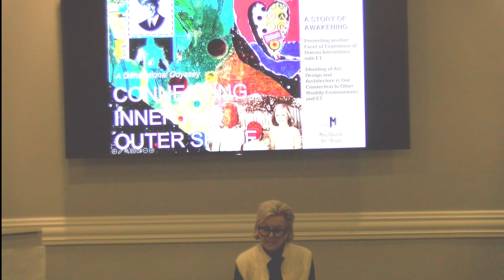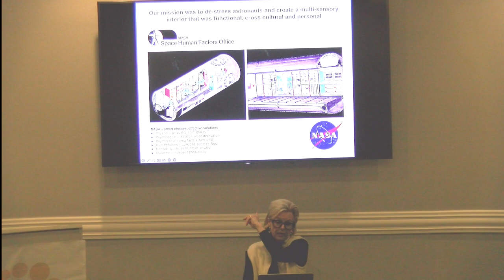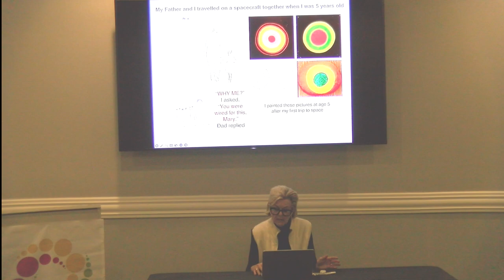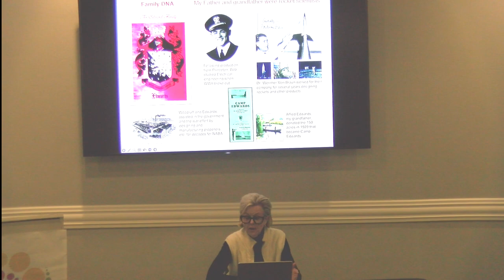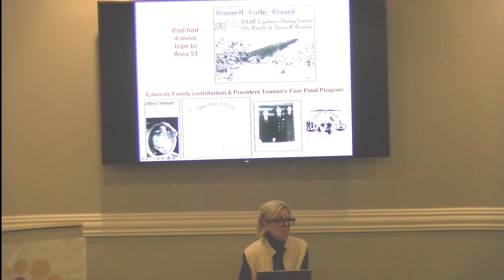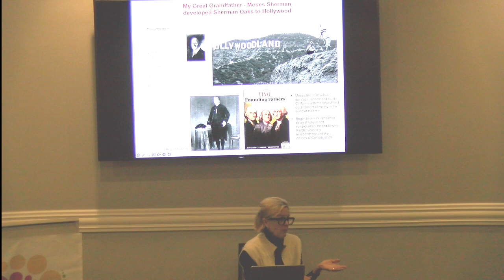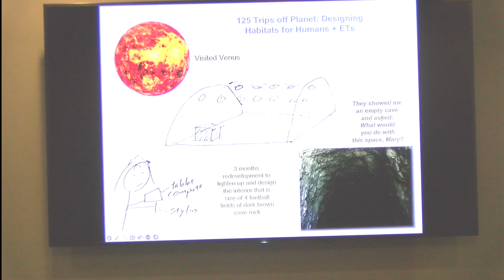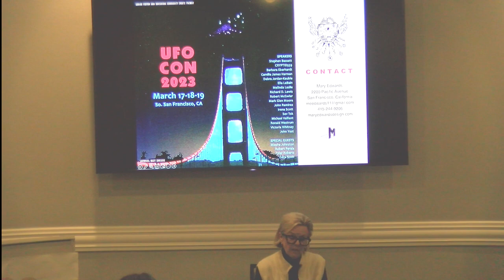A Story of Awakening Mary Edwards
A Story of Awakening featuring Mary Edwards, at the New Living Expo, Marin Center, San Rafael, California. April 2022.